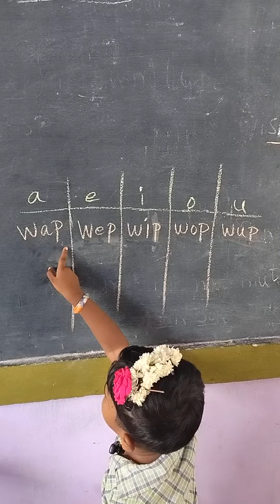Blending - LekaSri - First Standard